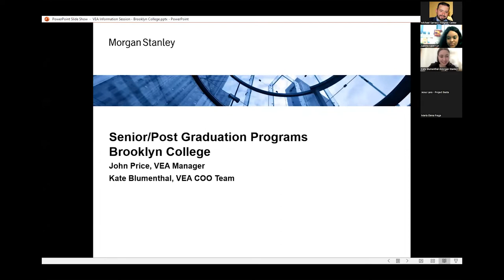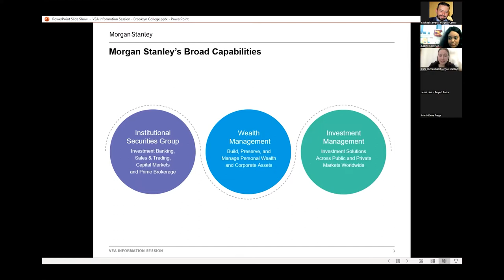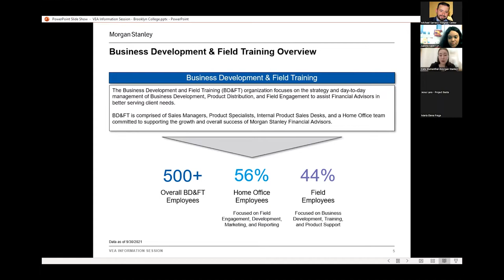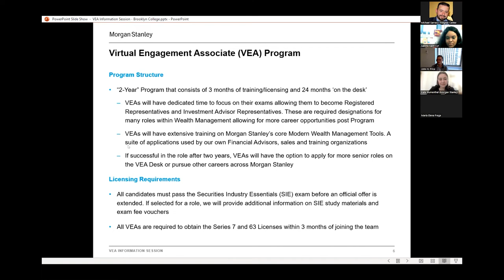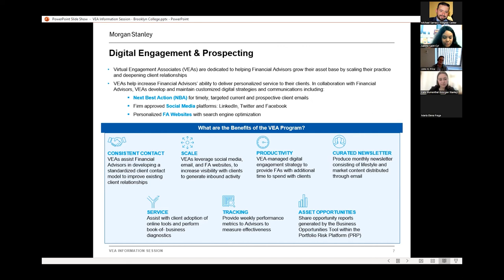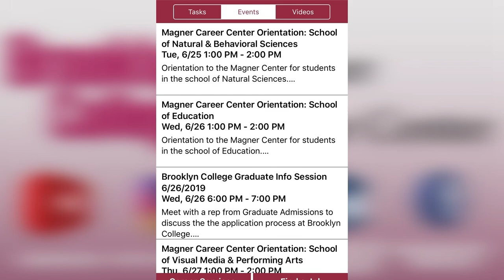POST GRAD PROGRAMS: Morgan Stanley Overview with Kate Blumenthal & John H. Price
Thank you, Kate and John, for attending our Post Grad Programs zoom session and sharing information about Morgan Stanley for Brooklyn College students!